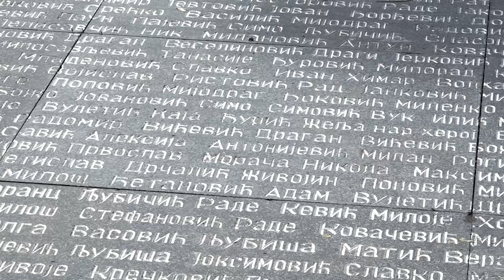UŽICE 26.09.2022. Dan prvog oslobodjenja Užica